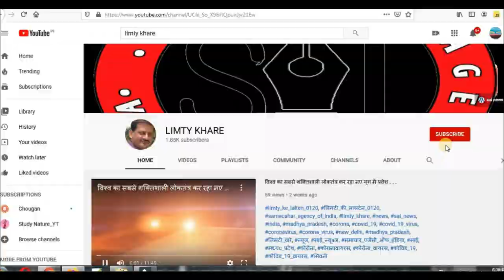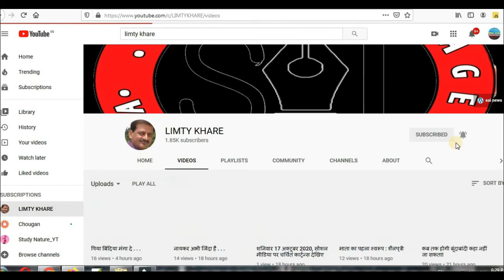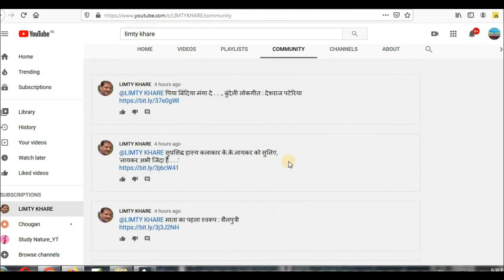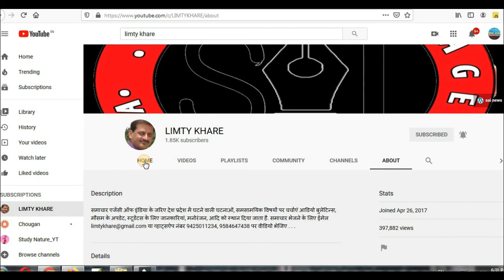ब्रहस्पति व शनि आए एक दूसरे के करीब . . .